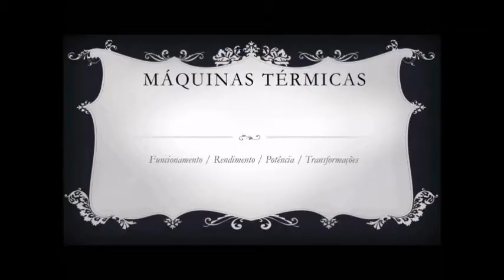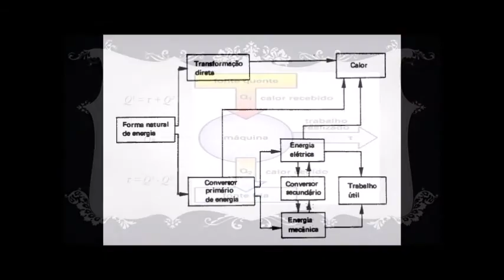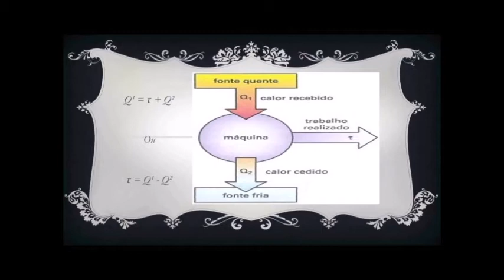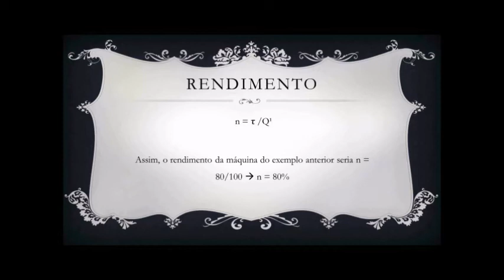Máquinas Térmicas - Experimento e teoria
Vídeo em que apresenta-se o funcionamento de uma máquina térmica, discutindo-se os conceitos envolvidos em seu funcionamento. No experimento uma máquina térmica a álcooll é utilizada para acender uma lâmpada.
Este vídeo foi desenvolvido como parte das atividades desenvolvidas por bolsistas do Programa Institucional de Bolsas de Iniciação a docência